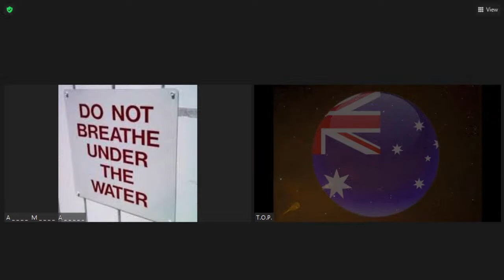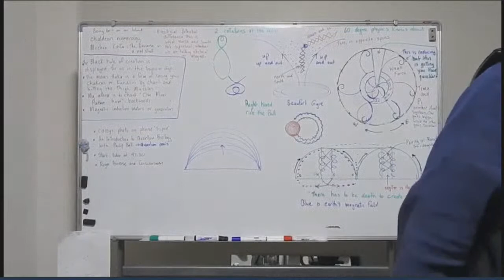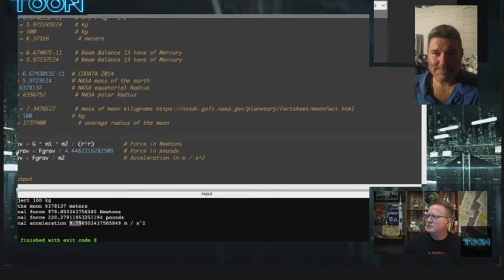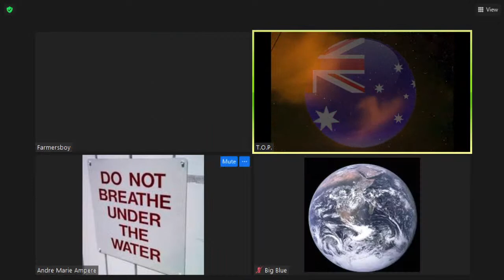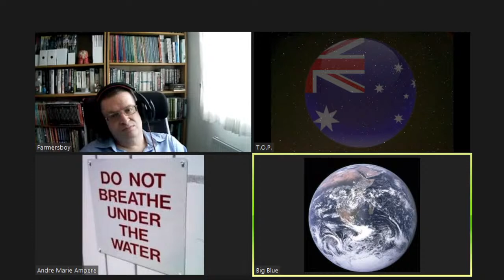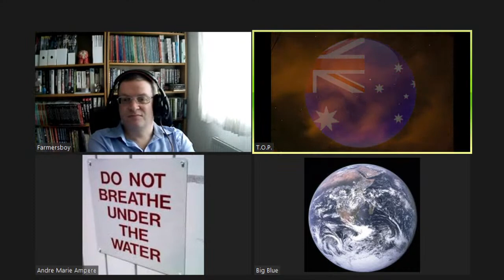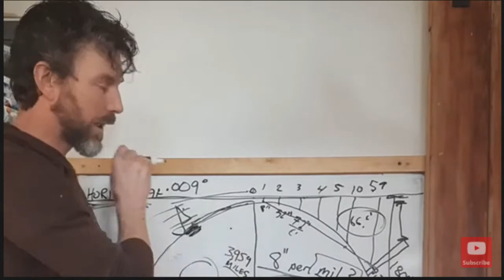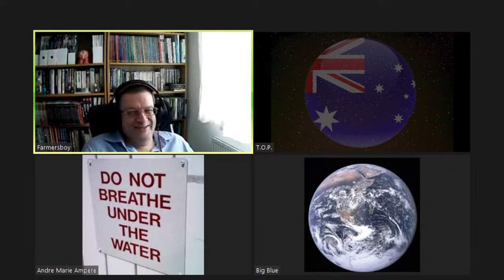The Ozzie Perspective - Whatever Wednesday